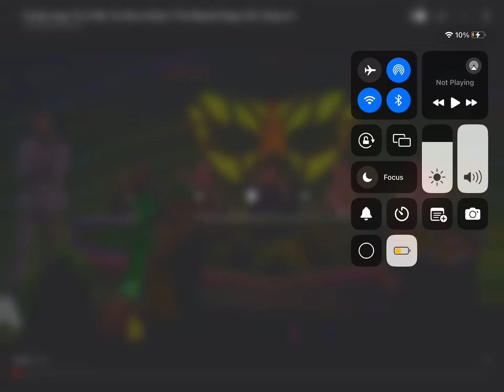Cricket sings as it was by harry styles masked singer uk season 5